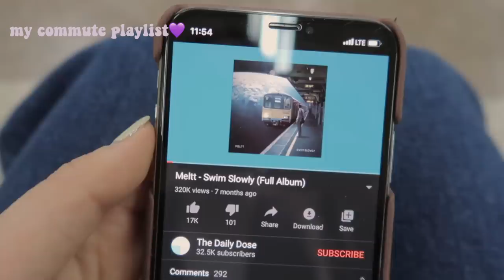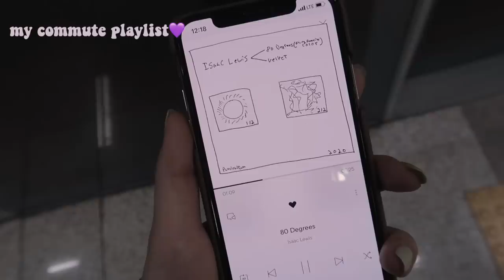ADULTING SERIES || busy week of hair transformation, correcting my pelvic posture, etc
- episode 14 -
Hi guys! Welcome back to the 14th episode of my Adulting Series!

Hope you find them helpful! :)

If you'd like to get your hair done by Captain, contact him on Kakao (ID: dote84)

❪ PRODUCTS ON ME / MENTIONED IN VIDEO ❫

❪ 🎵by ❫